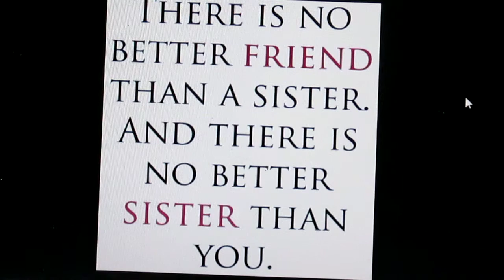graham byrne shake your brother sister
copyright protected 2015 graham byrne songs/music Dundee Scotland uk. a song about looking out for a family member whos in trouble... a little help goes a long way. electric guitar and synthesizers used along with vocal effects.